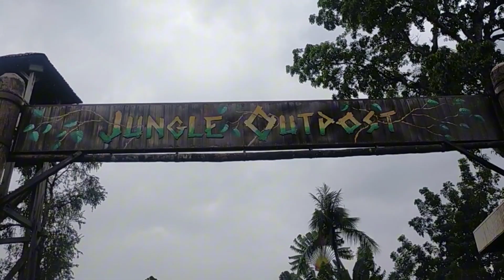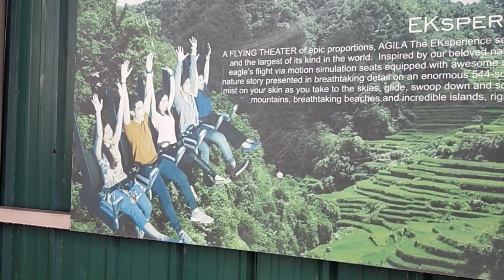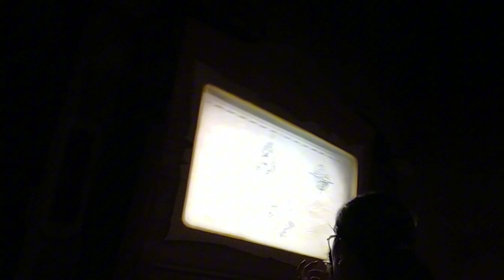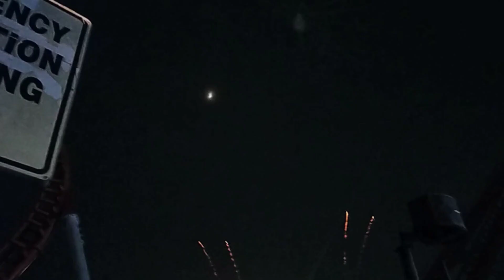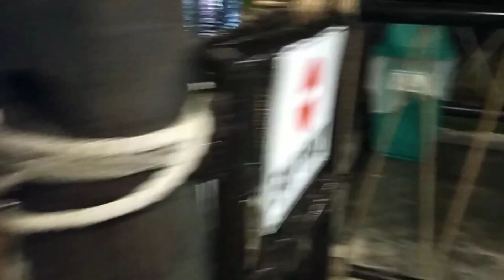ALL RIDES CHALLENGE @ENCHANTED KINGDOM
Hi guys in this video gusto ko lang i share sa inyo ang aming mga happy moments and gusto ko rin i keep to kasi para kapag malalaki na ang mga anak ko may maipapakita ko sa kanila na mga video ng mga bata pa sila.yung lang guys.Thank you so much for watching sana mag enjoy po kau.muah😘

My Vlog List Negosyo Tips